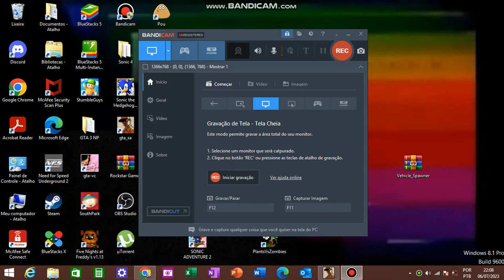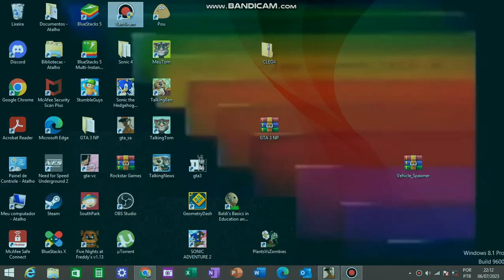TOTO - Hold the Line - GTA SAN ANDREAS